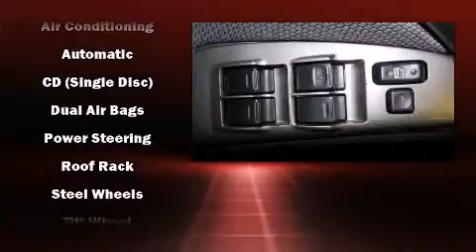2005 Pontiac Vibe Base in Burlington, VT 05401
ROI Kia

The 2005 Pontiac Vibe. This 4 door, 5 passenger hatchback provides exceptional value! It features all-wheel drive versatility, an automatic transmission, and a 1.8 liter 4 cylinder engine. Top features include a split folding rear seat, a tachometer, an outside temperature display, front bucket seats, fully automatic headlights, tilt steering wheel, power door mirrors, and more. Storage solutions are integrated throughout the interior, demonstrating thoughtful attention to detail. It also arrives with a Carfax history report, indicating just one previous owner. Our experienced sales staff is eager to share its knowledge and enthusiasm with you. We'd be happy to answer any questions that you may have.